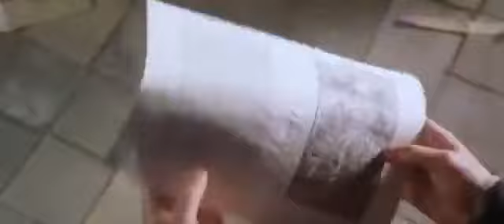9 Ème Porte Puivert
Chateau de Puivert